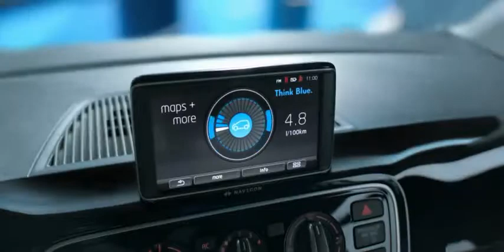Volkswagen-up.bg.it.flv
Nuova up! Vieni a provarla da Bergamo.
Ti aspettiamo da Bonaldi Motori Via V Alpini 8, Bergamo